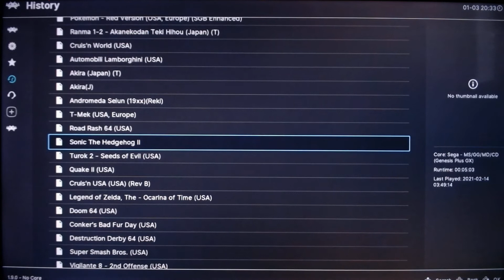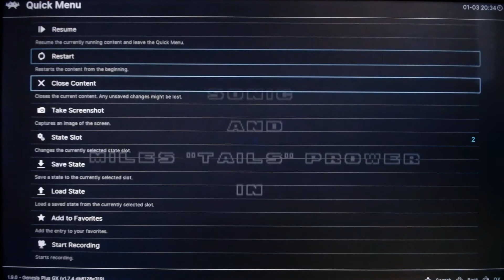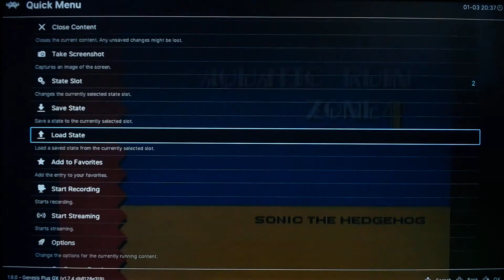Super console X [Sonic the Hedgehog 2 part 1]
Sonic the hedgehog 2 review part 1 on the Super console X going to be uploading here more soon please like dislike subscribe  and never forget to STAY TUNED everyone enjoy.